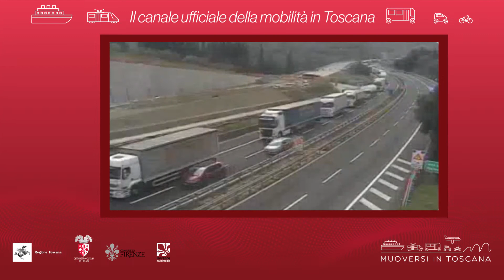Muoversi in Toscana - Edizione delle 14 del 22 giugno 2020